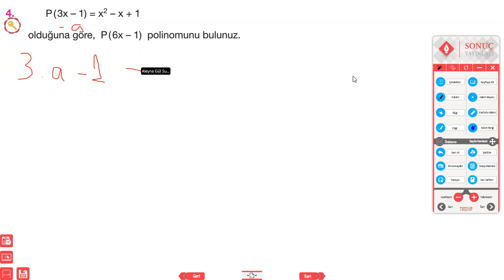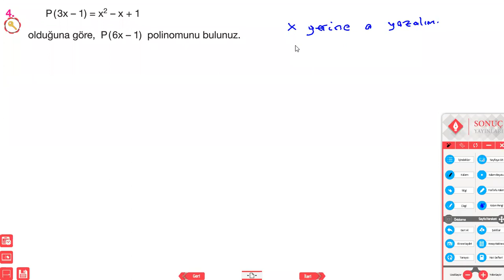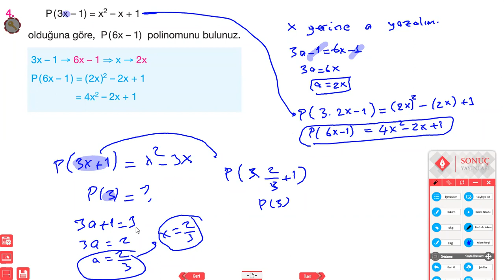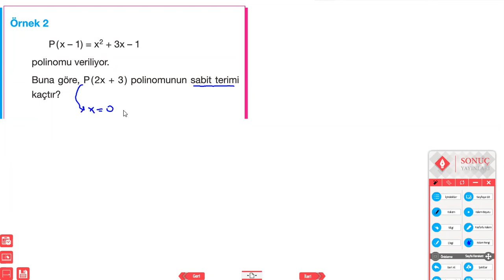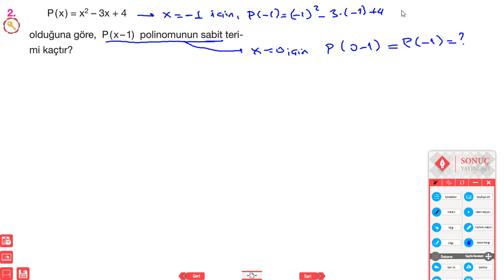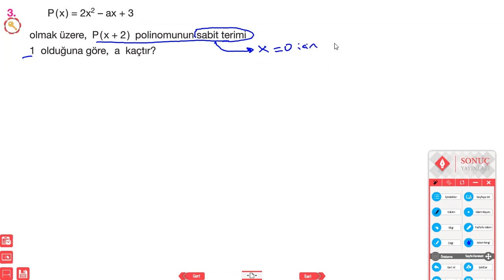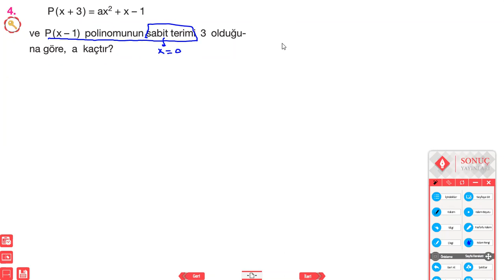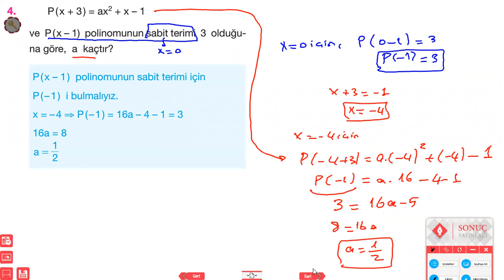SONUÇ YAYINLARI 10.SINIF MATEMATİK POLİNOMLAR 10D 2.DERS 6 OCAK 2021